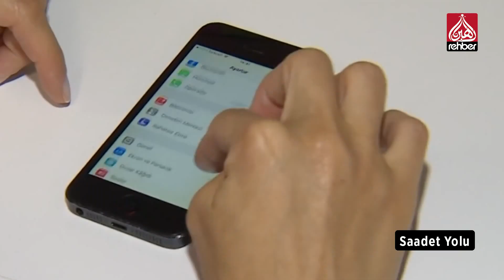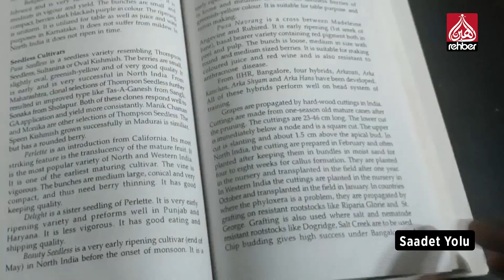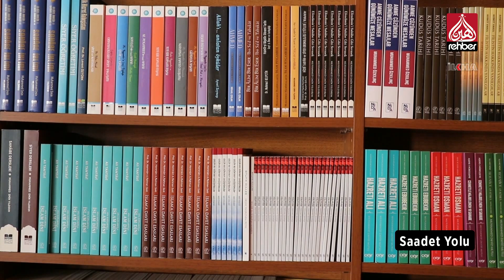Teknolojinin İnsan Hayatına Etkileri Nelerdir? | Saadet Yolu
Bismillahirrahmanirahim...

Ailemizin Kanalı

Frekans          :  12685

Polerizasyon  : V(Vertical-Dikey)

Sembol           : 30.000